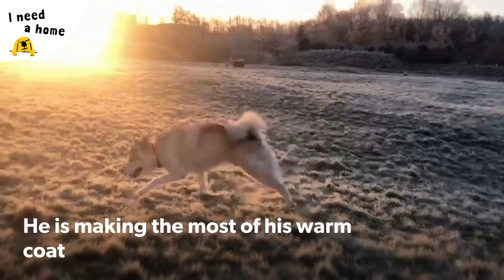Milo the magnificent Husky | Dogs Trust Glasgow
Milo is a bit quirkier than your average dog and is looking for something a bit different in life. He would suit an experienced owner looking for a long term project as he's not used to living in a home. Meet Milo at Dogs Trust Glasgow 👉